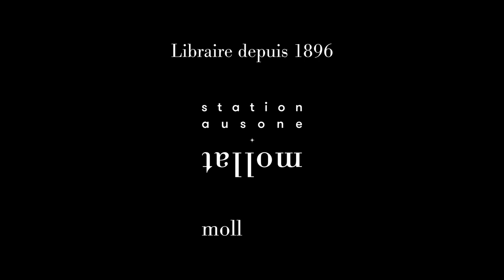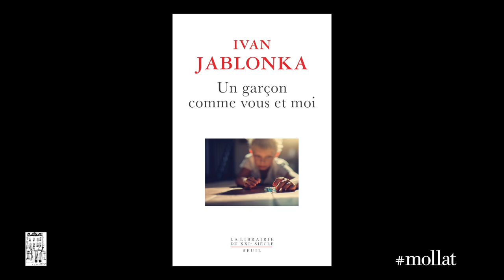Ivan Jablonka - Un garçon comme vous et moi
Ivan Jablonka vous présente son ouvrage "Un garçon comme vous et moi" aux éditions Seuil. Entretien avec Sylvie Hazebroucq.